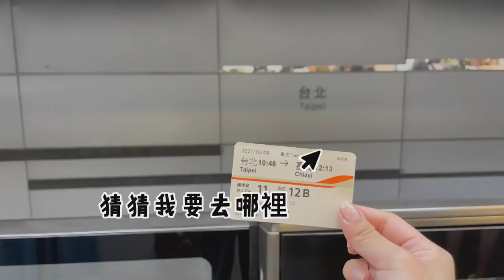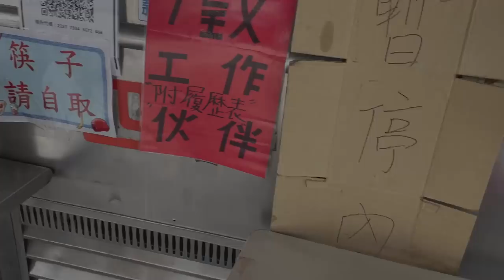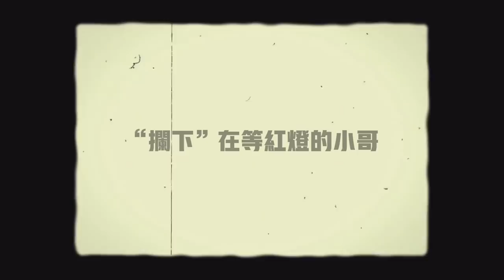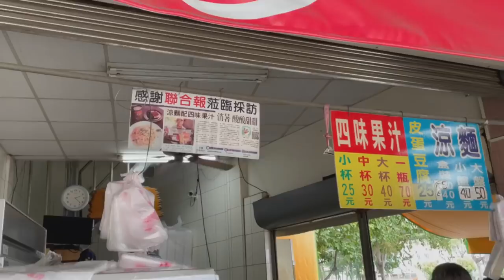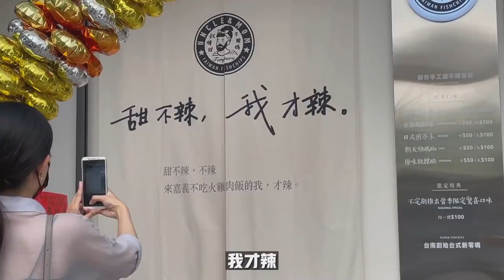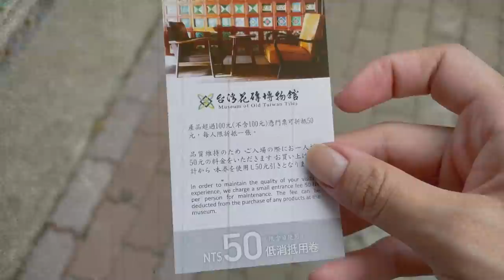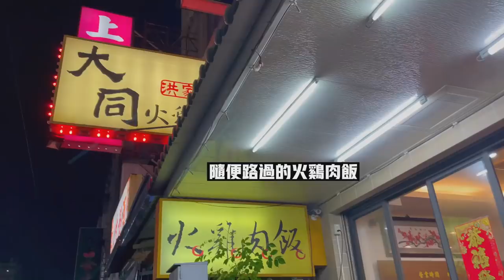獨旅嘉義Vlog｜火雞肉飯遍地開花、涼麵必加美乃滋【嘉義美食】一日吃爆｜迷迷糊糊上了陌生人的車｜和我說歡迎回嘉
第一次、一個人、說走就走的旅行🧳
連假幾天我給自己安排了小小的台灣南部的慢旅程
【10.9獨自去了嘉義】
這是去台南前一天拍的，路過嘉義吃飽再出發台南

那麼～阿貝為大家整理一下～

🤣既期待又害怕受傷害～嘉義的美食太贊了👍
嘉義人好熱情❤️

【阿貝的精彩影片】